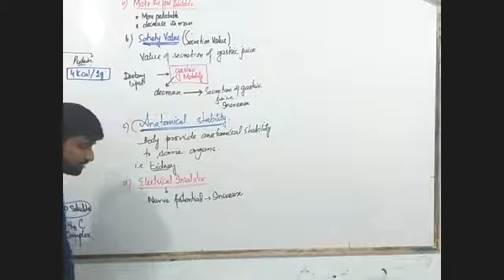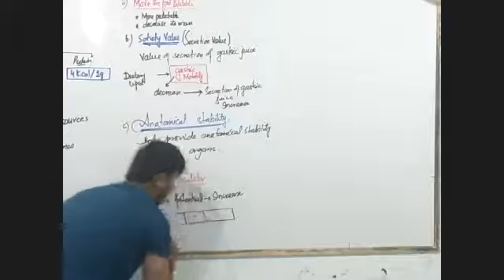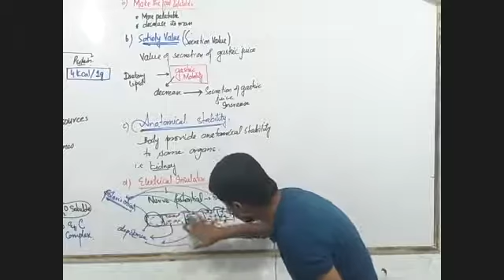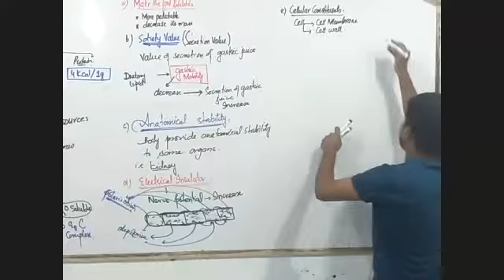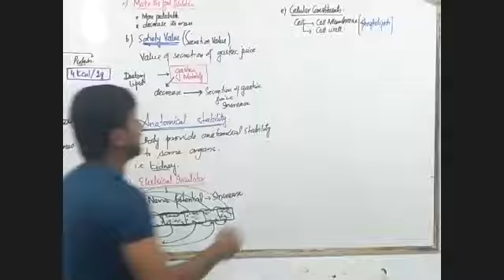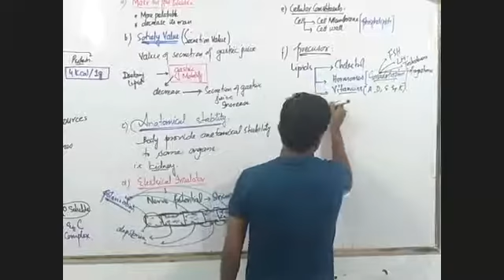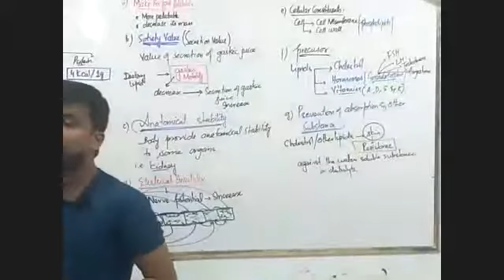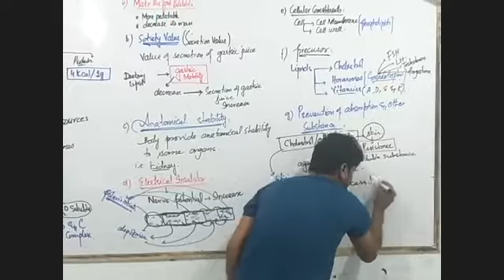2nd part of Dietary lipids function.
Chemistry online